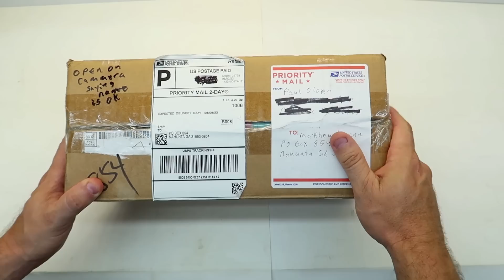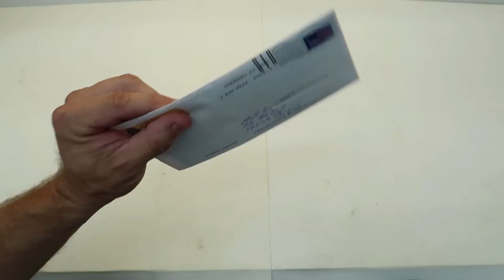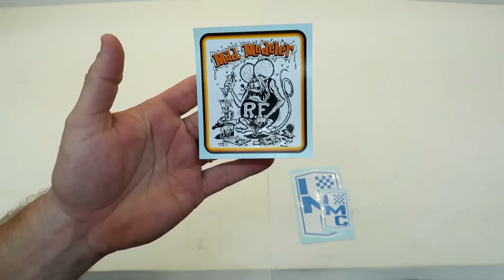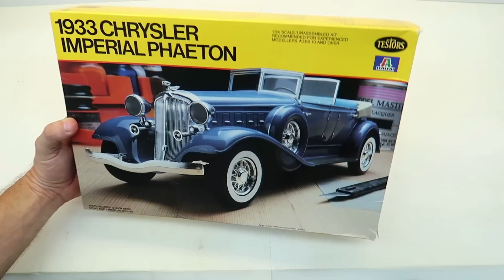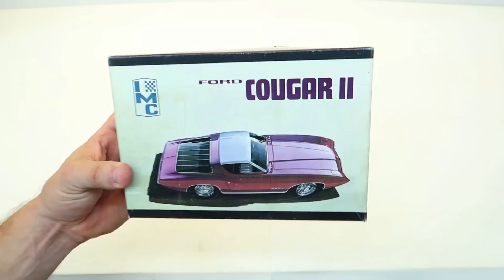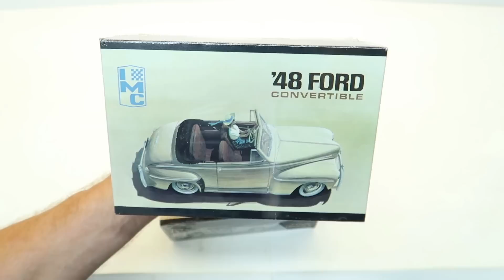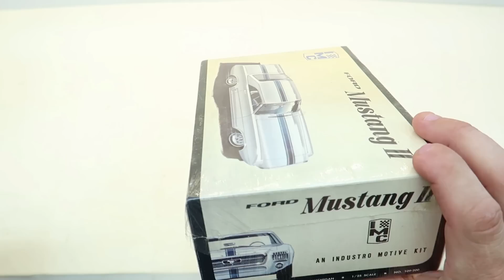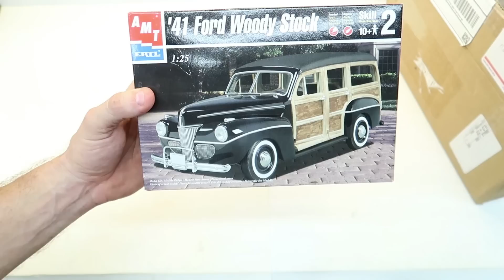I received another mystery box and more IMC kits!!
Its always fun opening a package on camera especially when you have no idea what's in it!!